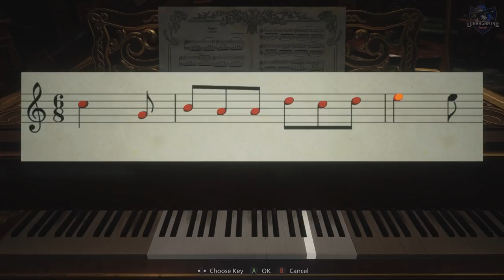Resident Evil Village: All Secrets, Weapons & Collectibles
Are you looking for a guide on how to find all secrets and collectibles in Resident Evil Village (RE8).  We go over every weapon, goat, outhouse, attachment, key items, Files, and treasure locations.

Here are all of the secrets and collectibles to find in resident evil village (In Order come across them).  Most of the items are missable as many locations can’t be returned to after completing them so pick things up as you go following the guide.

Prologue

- File 1 1:38
- File 2 1:38
- File 3 1:38
- File 4 1:38
- File 5 2:37

Village First Visit

- Outhouse 1 2:52
- Bolt Cutters 3:13
- Shotgun Weapon 3:39
- File 6 3:44
- File 7 4:01
- Goat 1 4:01
- Goat 2 4:20
- Goat 3 4:30
- Outhouse 2 4:48
- File 8 5:04
- Truck Key 5:16
- Screwdriver 5:16
- Demon Crest 5:39
- Maiden Crest6:00

Underground Mines

-  Goat 4 6:15

Castle Dimitrescu

- File 9 6:29
- Maroon Eye Ring 6:42
- File 10 7:13
- File 11 7:26
- File 12 7:38
- File 13 7:51
- File 14 8:02
- Sanguis Virginis 8:15
- File 15 8:34
- Weapon Part LEMI Recoil Compensator 8:48
- Courtyard Key 9:09
- Castle Map 9:38
- Goat 5 9:56
- File 16 10:13
- Dimitrescu Key 10:28
- Mask of Sorrow 10:46
- Castle Annex Map 10:56
- File 17 11:14
- File 18 11:26
- Flower Swords Ball 11:44
- File 19 11:59
- Iron Insignia Key 12:13
- Mask of Joy 12:39
- Treasure Map Location 12:51
- Goat 6 13:06
- File 20 13:18
- Weapon F2 Rifle 13:31
- Mask of pleasure 13:50
- Mask of Rage 14:06
- Animal Skull 14:18

Village Second Visit

- Dirty Flask 14:48
- File 21 15:12
- Outhouse 3 15:26
- Winged Key 15:44
- Goat 7 15:58
- File 22 16:19
- Outhouse 4 16:36
- Outhouse 5 16:52
- Weapon M1911 17:09
- Jack Handle 17:09
- Outhouse 6 17:48
- Outhouse 7 17:48
- Goat 8 18:14
- File 23 18:26
- Well Wheel 18:43
- Outhouse 8 18:58
- File 24 19:16
- Four-winged key 19:42
- File 25 20:08
- Goat 9 20:26
- Luiza’s Treasure 20:43
- Goat 10 21:46

House Beneviento

- Goat 11 22:02
- Silver Key, Winding Key, Blood Covered Ring 22:22
- Tweezers 23:41
- Film 24:58
- Scissors 25:32
- Brass Medallion 26:49
- Breaker Box Key, Relief of a Child, Fuse 27:50
- Four-Winged Key 34:28
- Legs Flask 34:28

Gardens After House Beneviento

- Weapon W870 TAC 35:10
- Sun and Moon Ball 35:22
- Outhouse 9 35:38
- Photo of strange bird 35:55
- Luthier’s key 36:08
- File 26 36:08

Village Third Visit

MISSABLE - MAKE SURE TO PICK THIS UP STRAIGHT AWAY
- Broken Slab & Beneviento’s Treasure 36:27
- Weapon Attachment F2 High-Capacity Mag 37:30

Moreau Section
If you are collecting recipes most of the animals and fish are missable in the section, so make sure to pick up any you find.

- File 27 38:34
- Weapon GM 79 Grenade Launcher 38:47
- Arms Flask 39:03
- Boat Key 39:25
- File 28 39:27
- Outhouse 10 39:47
- File 29 40:05
- Goat 12 40:17
- Goat 13 40:32
- Hand Crank 40:47
- File 30 41:15
- Weapon Attachment M1911 High-Capacity Mag 41:32
- File 31 41:58
- Six-Winged Unborn Key 41:14
- Goat 14 42:33
- Mermaid Ball 42:54
- File 32 43:09
- Weapon M1851 Wolfsbane 43:22

Village Fourth Visit

- File 33 43:37
- Attachment W870 Tac Foregrip 44:08
- Goat 15 44:27
- File 34 44:44
- Riverbank Treasure 45:05

Stronghold

- Goat 16 46:26
- File 35 46:39
- Torso Flask 46:53
- Treasure Under Stronghold 47:08
- File 36 47:21

Factory
This is a POINT OF NO RETURN, make sure to collect everything before heading to the factory.

- Relief Mould 47:43
- Relief of a horse 47:55
- Factory map 48:36
- File 37 48:49
- Cog Mould 49:02
- Large Cog 49:16
- Factory Map Upper Levels 50:03
- File 38 50:15
- Labyrinth Mould 50:29
- Goat 17 50:42
- Key Mould 51:25
- Goat 18 51:39
- Heisenberg’s Key 51:13
- Iron Horse Ball 51:13
- Attachment Wolfsbane Long Barrel 53:11
- File 39 53:31
- File 40 53:53
- Goat 19 54:10
- File 41 54:27

After Heisenberg (While Playing Chris)

- Goat 20 54:42
- File 42 55:13
- File 43 55:13
- File 44 55:13
- File 45 55:13
- File 46 55:13
- File 47 55:13

Important Info
All content is bought, recorded, edited and uploaded by me.